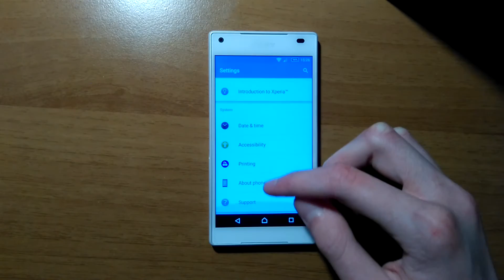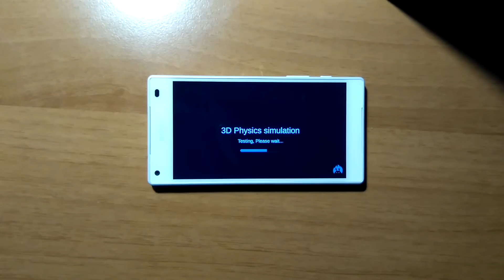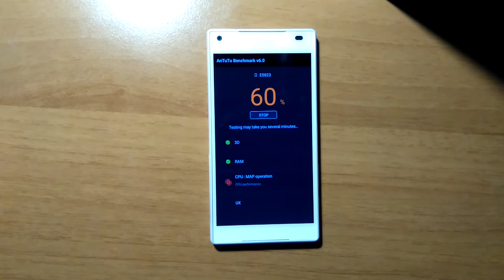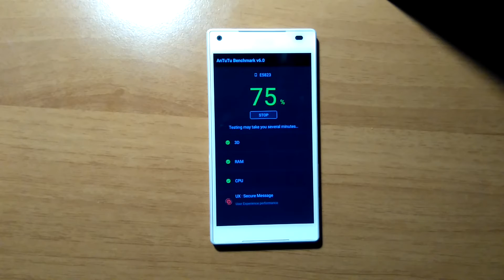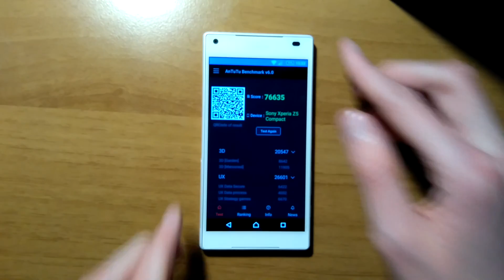Sony Xperia Z5 Compact - Stock 5.1.1 Lollipop (32.0.A.6.200) - AnTuTu Benchmark v6.0 Test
AnTuTu Benchmark v6.0 Test on Sony Xperia Z5 Compact with Stock Android 5.1.1 Lollipop (32.0.A.6.200).